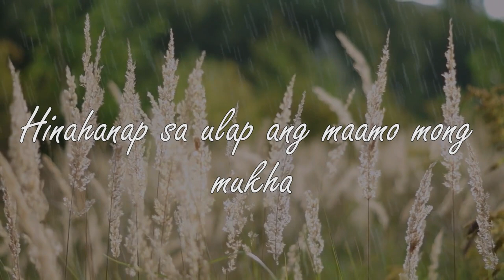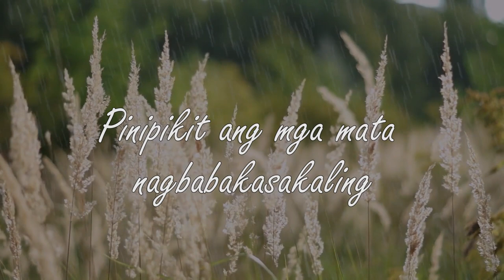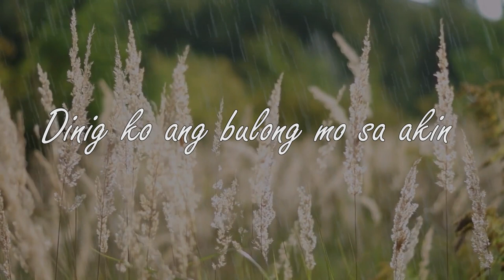Karylle - Minamahal Kita (Official Lyric Video)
Official Lyric Video - MINAMAHAL KITA